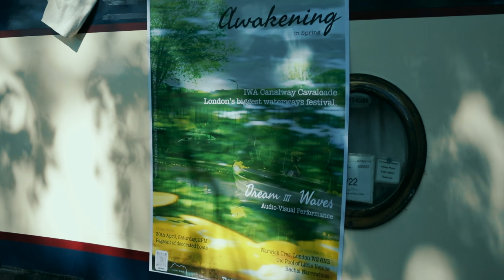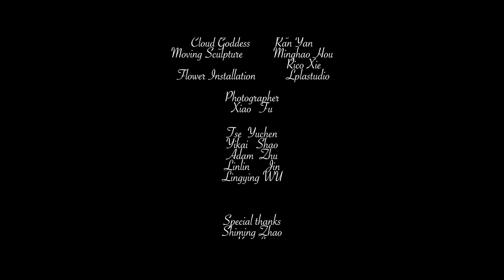Dream III Waves- Awakening in Summer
the Third Dream Waves
Between the wind and the wind, countless waves.
Between the mountains and the seas, the clouds, and the rains.
Between the body and the mind, the eyebrows and in-sights.
Between dreaming and awakening,
river blues of canal dreams.

This Saturday at 2 pm, our dreams drifted to the 39-year-old London Little Venice Waterway Festival, with more than 100 boats floating in the rhizomatic dream
Koto remixing with modern dance
Saxophone commixing with classical dance